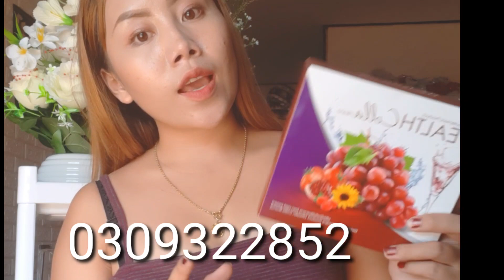Hli Thoj-hli thoj qhia hau tshuaj zoo nkauj pab yus tus kheej